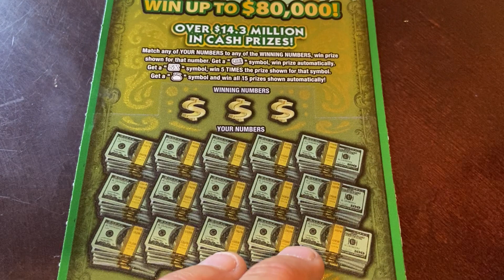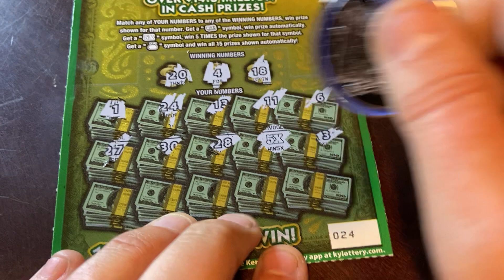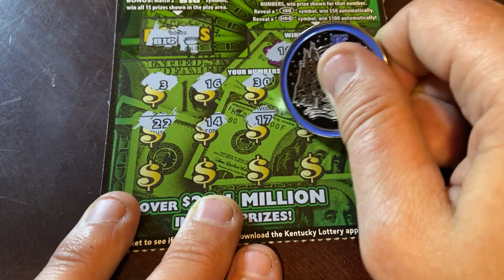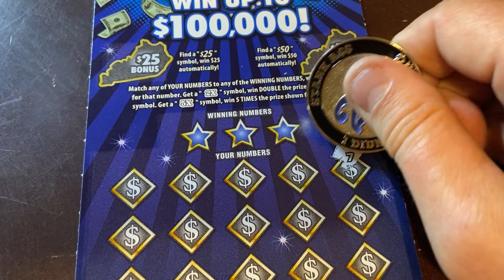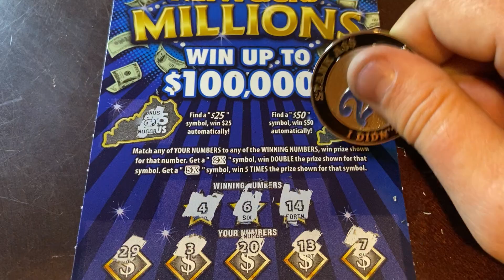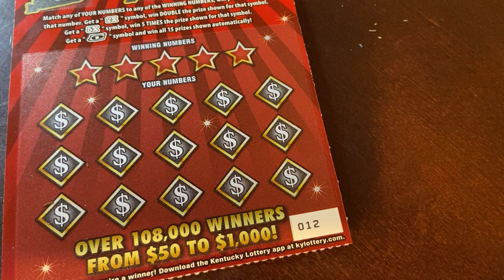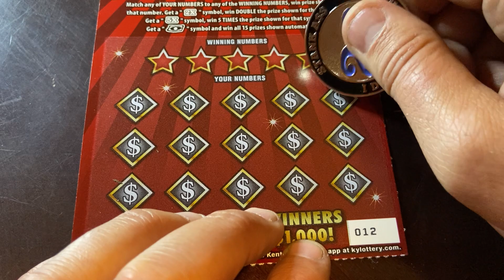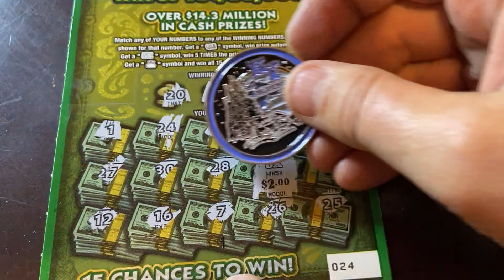💰5X WIN & ANN IS WRONG 🤣💲💸🍀👑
If you would like a new coin it's a $20 channel donation.

$Kyblueneck